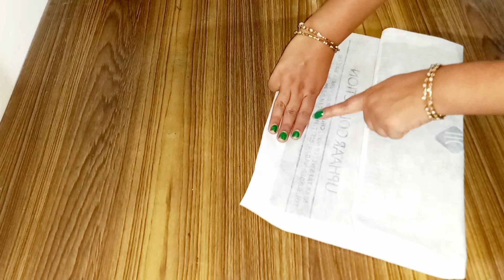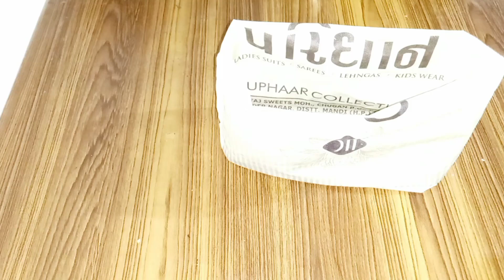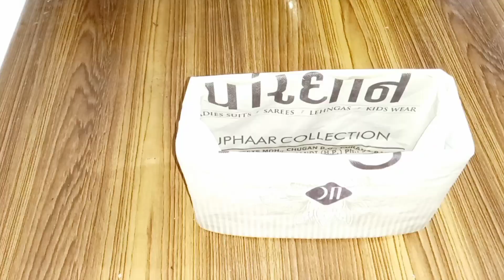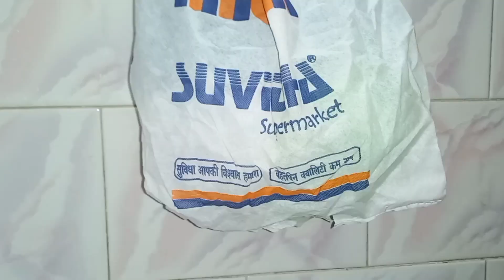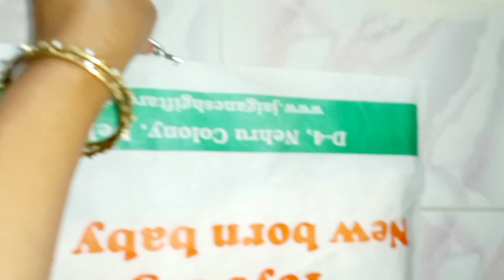बेकार पड़ी शॉपिंग बैग से बनाए कुछ नया | old shopping bag reuse ideas, kabad se jugad, kitchen tips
kartisha kitchen.
shopping bag reuse ideas.
old shopping bag reuse.
reuse shopping bag.
carry bag reuse ideas.
zero cost kitchen organization ideas.
zero cost home organiser.